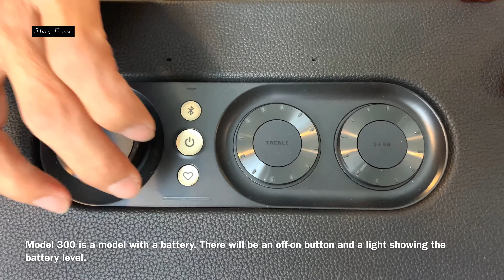รีวิว JBL Authentics 500 Reviews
Cr : Music
You & I : Curture Code
Alright : Avi Snow
Lies : Diamond Eye